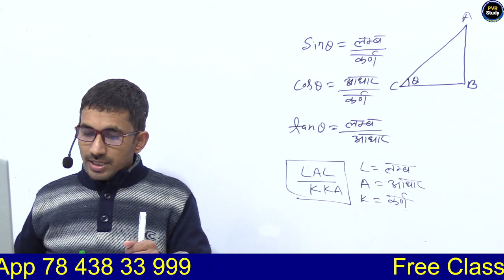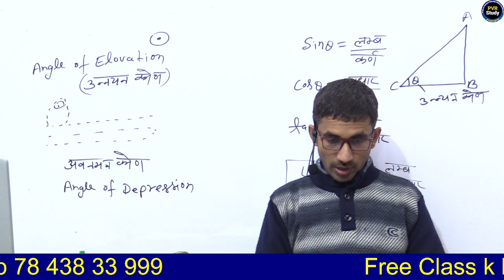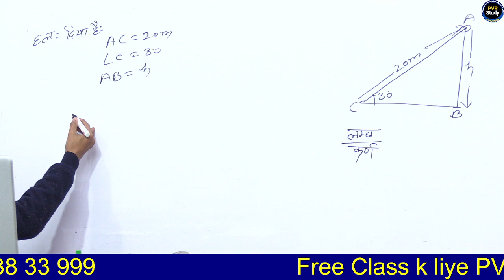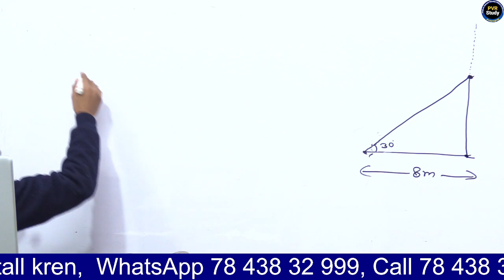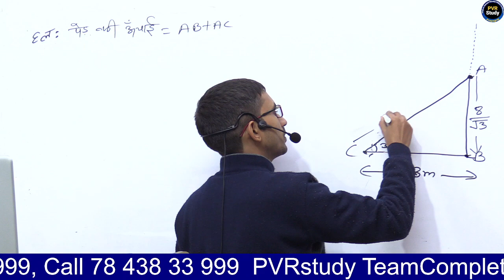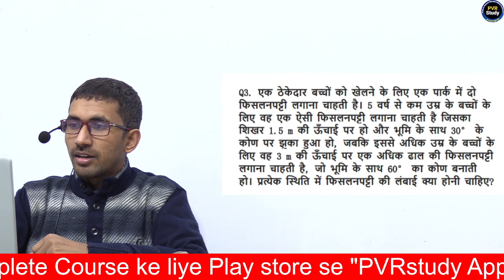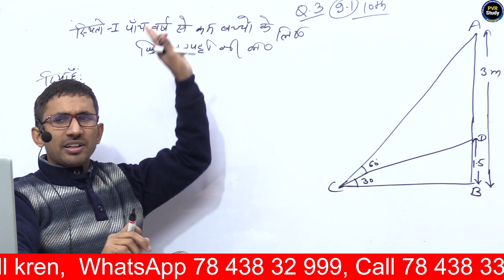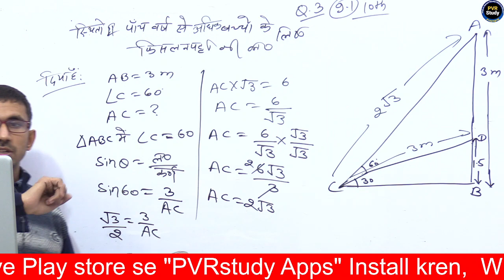Class 10th maths Exercise 9.1 in hindi | Part 1 | त्रिकोणमिति के कुछ अनुप्रयोग